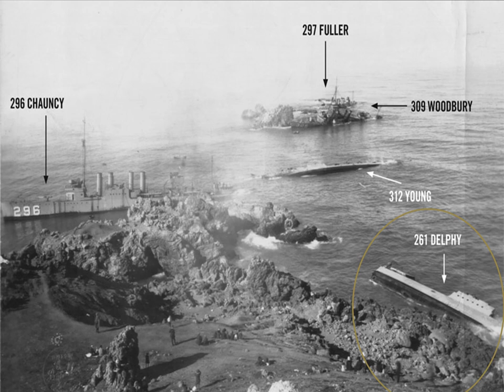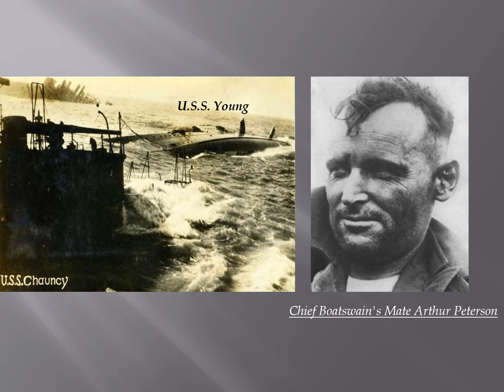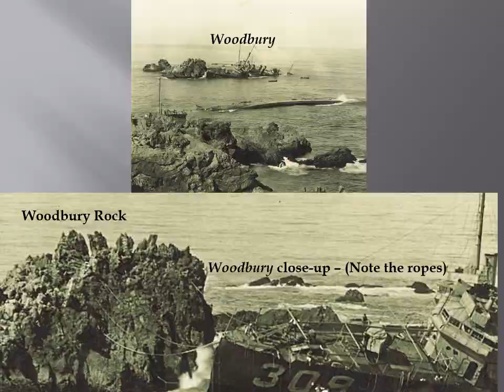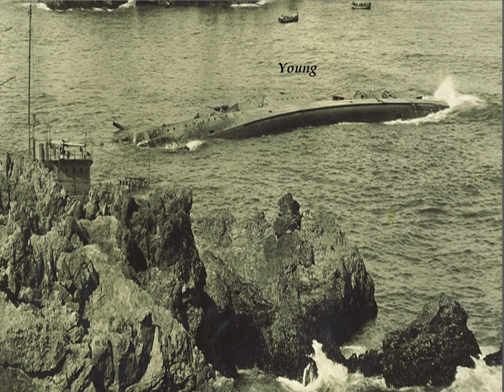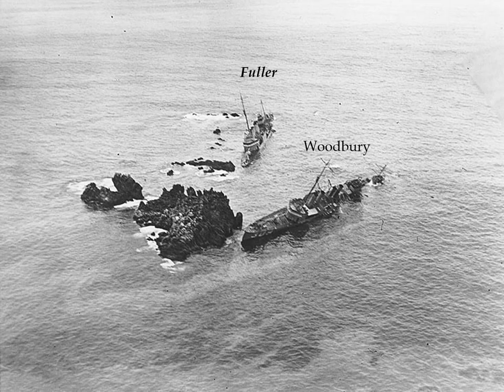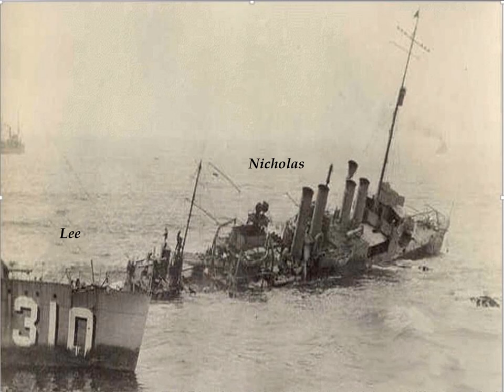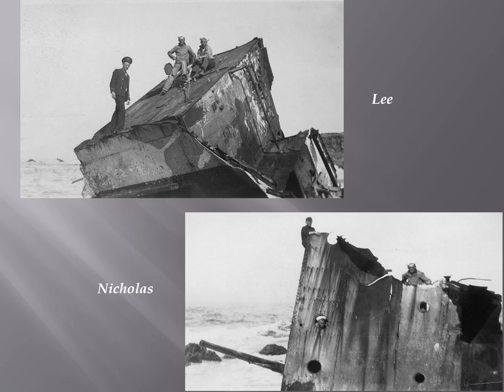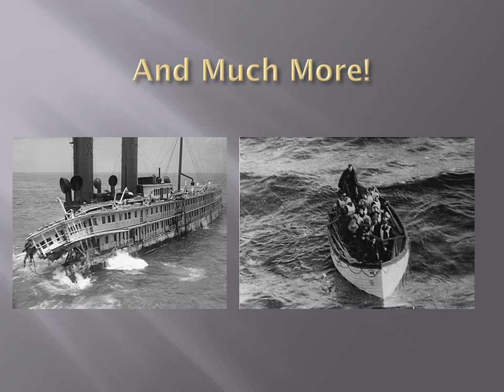Part V Earthquake, Floods and Other Disasters #16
Pont Honda Worst U.S. Navy Peacetime Disaster Rescue and Aftermath